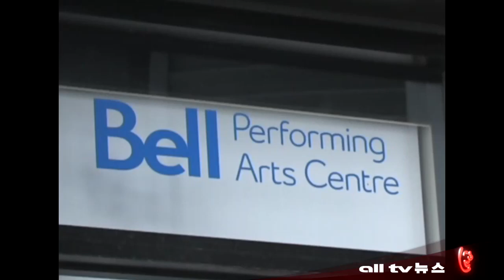AHN01MAR11한캐수교48주년큐브오디션 G.NA